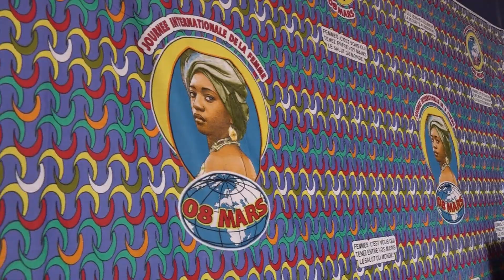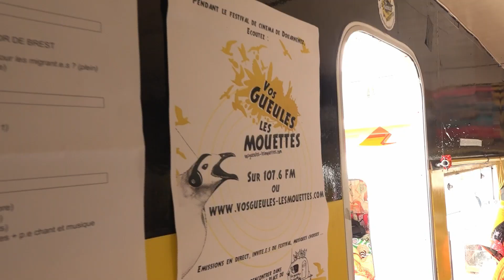L'Instant Eté du lundi 20 août 2018 : spectacles à cheval et joutes chevaleresques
Le cheval est à l’honneur ce lundi. Votre Instant été a tourné son plateau au Haras national d’Hennebont (56) pour vous faire découvrir les nombreux spectacles équestres qui y sont programmés, jusqu’à la fin août. Au menu également, les joutes qui ont eu lieu ce week-end à Vannes : les braves jouteurs s’y affrontaient non pas à cheval mais à bord de bateaux. Votre Instant été vous propose aussi une virée au Festival de cinéma de Douarnenez et un panorama de l’actualité bretonne par les rédactions de Tébéo, Tébésud et Le Télégramme.